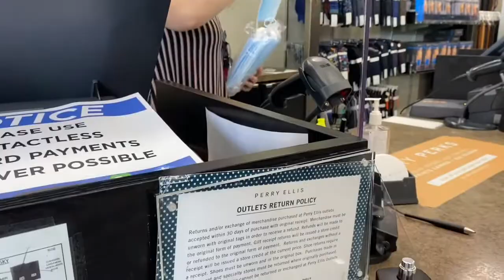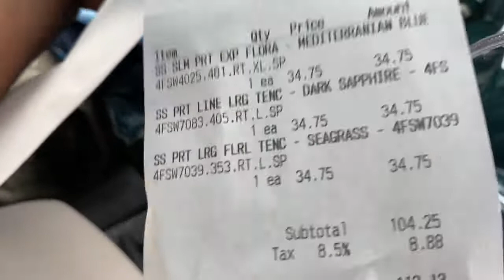Shop With Us | Perry Ellis | Black Family Vlog